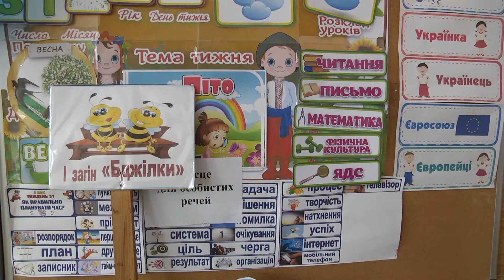З 1 червня на базі 9-ти шкіл міста та НВК-Липецьке розпочали роботу пришкільні табори відпочинку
З 1 червня на базі 9-ти шкіл міста та НВК-Липецьке розпочали роботу пришкільні табори відпочинку. В усіх школах відбулось урочисте відкриття табірної зміни 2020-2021.